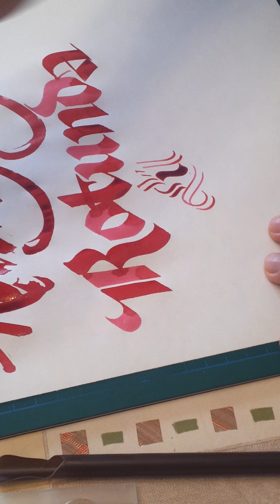Scrivere con le Café 0 Coca Cola pen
Esercizi di calligrafia con strumenti inusuali ottenuti partendo dalle cannucce/cucchiaio della Cafė Zero  Algida